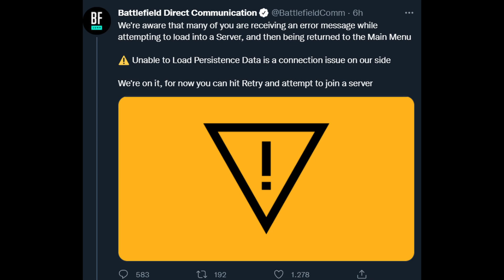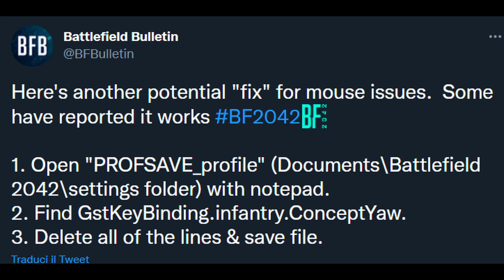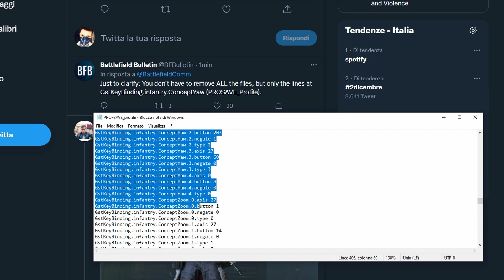Battlefield 2042: Nuovo Rush Mode Spettacolare, Update 3 e Bug Fix del Mouse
Arrivato l' update n° 3 per Battlefield 2042 con una gradita sorpresa il Rush Mode di Bf 2042 da 32 player, ma anche dei problemi tecnici su server e mouse.